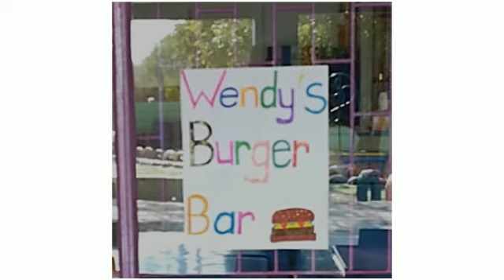WENDY'S BURGER BAR